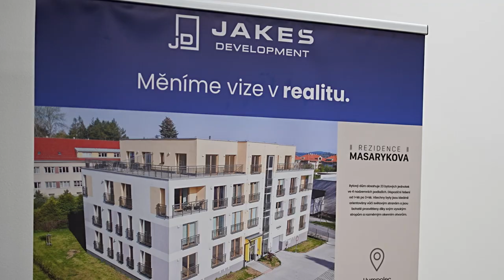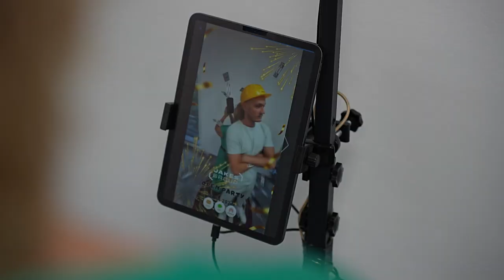Open Party jakeš 27. 6. 2024